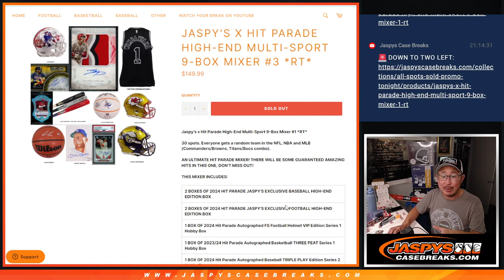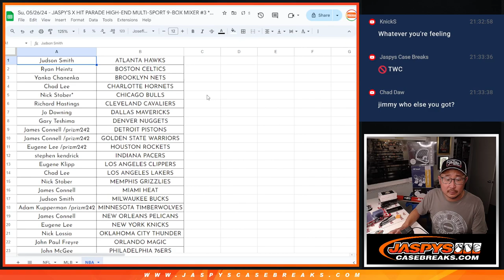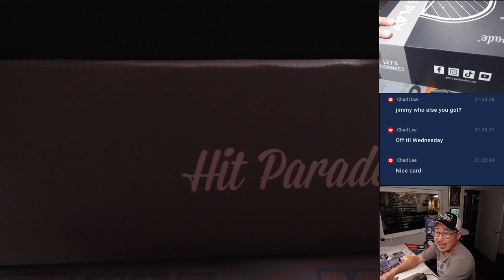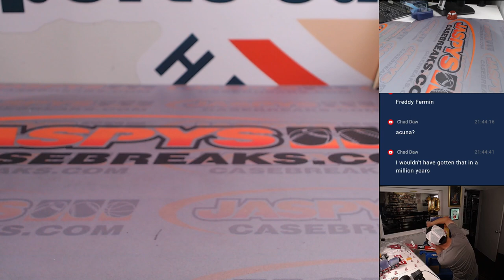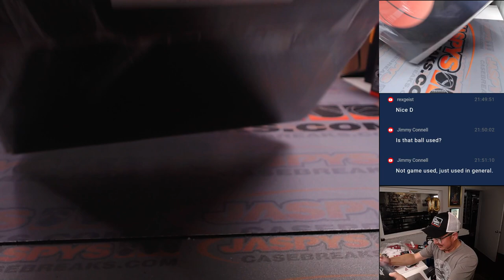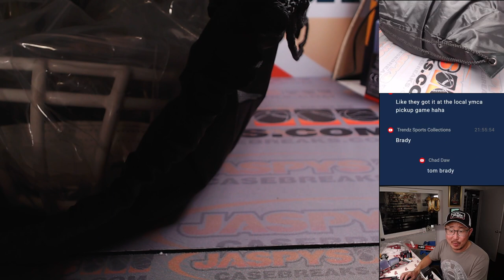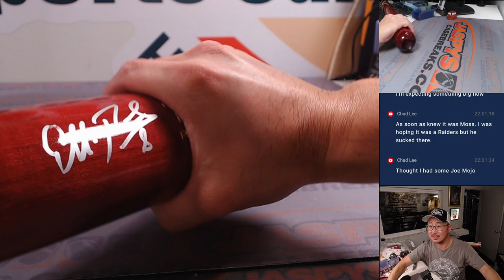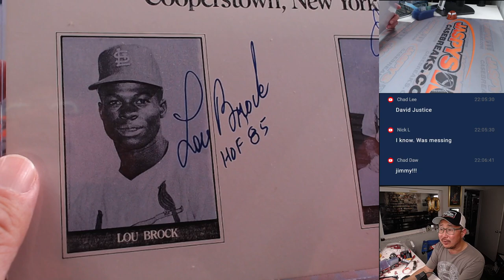BRADY + MOSS HELMET!! - Su, 05/26/24 - JASPY'S X HIT PARADE HIGH-END MULTI-SPORT 9-BOX MIXER #3 *RT*